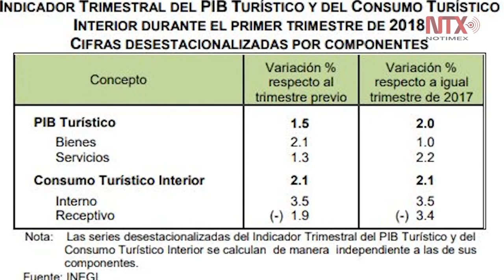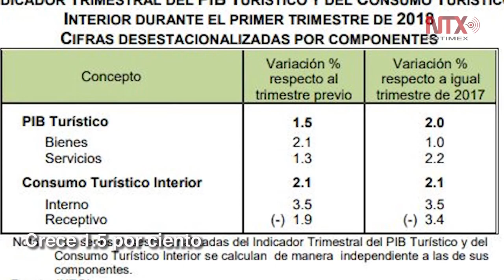Corte Informativo 14-08-18